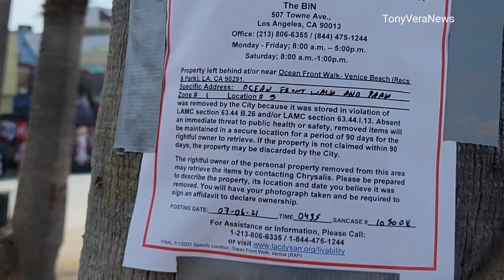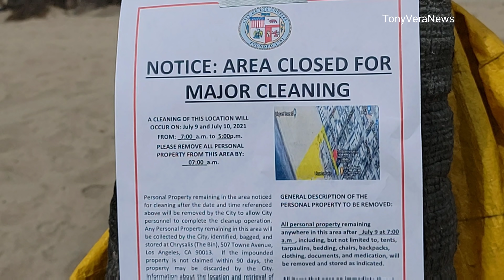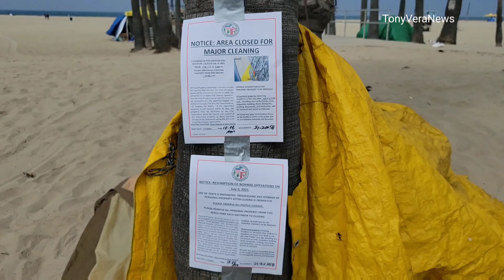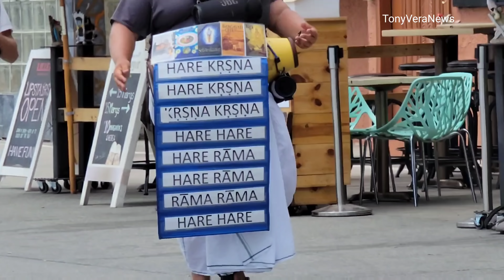LA County Sheriff using Stop and Frisk and the Homeless encampment cleanup at Venice beach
LA County Sheriff using Stop and Frisk and the homeless encampment Clean up at Venice beach